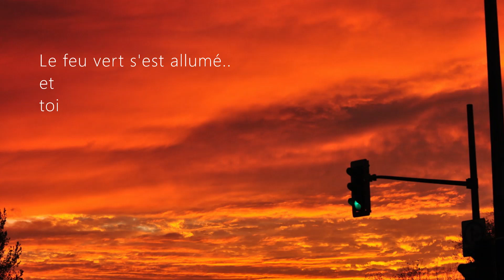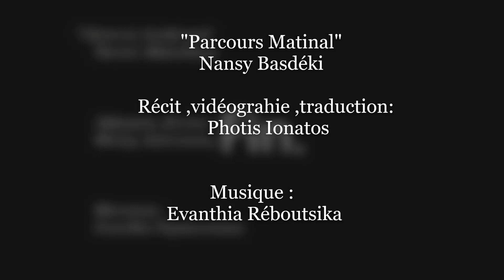PROÏNH DIADROMH Parcours matinal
Le texte "PARCOURS MATINAL" ("PROÏNI DIADROMH)
écrit  par  mon amie grecque ,la poétesse Nansy BASDEKI, m'a particulièrement touché..!
je n'ai pas hésité de le traduire en français , ni le réciter en grec en ajoutant, comme fond musical, la composition de Euanthia REBOUTSIKA  (compositrice grecque de qualité exceptionnelle)
intitulé "Le retour d'Alexandre"  extrait de son album "Grands Hellènes".
Parcours insolite et original  qui aborde les sujets qui me préoccupent en ces temps incertains que nous traversons..
J'espère que ce "trajet " vous fera réfléchir sur les priorités de
la vie ..
Photis Ionatos